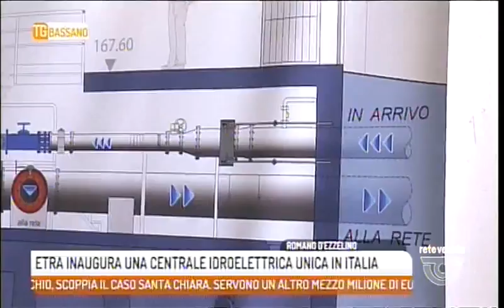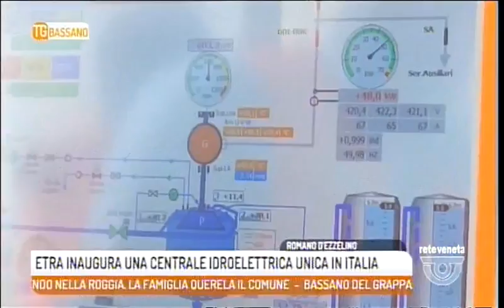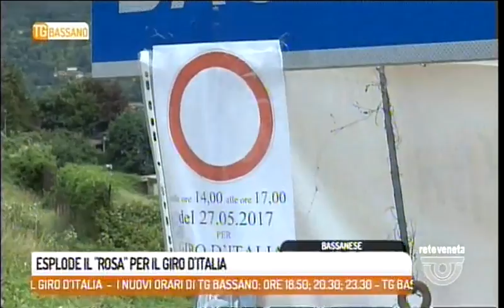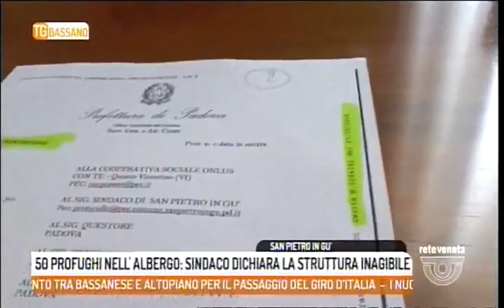TG BASSANO - Edizione completa venerdì 26 maggio 2017